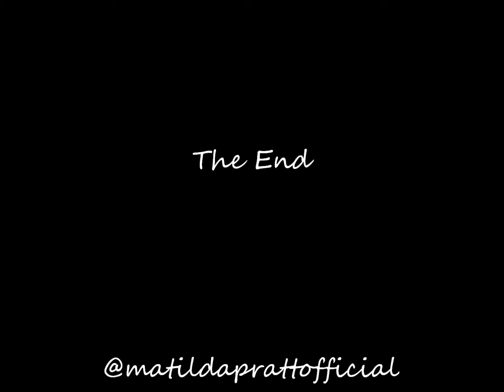Lay Me Down - Sam Smith Cover - Matilda Pratt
Live London Studio Recording - Spring 2015